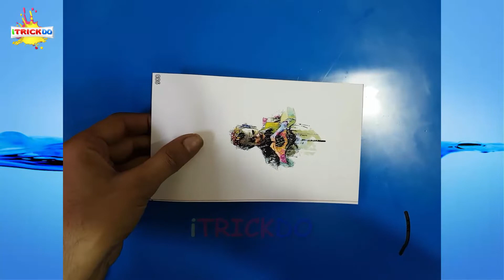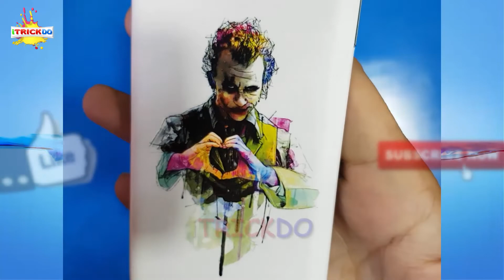OnePlus 9R 5G Backside Sticker Pasting Color Lake Blue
Mobile Model - OnePlus 9R 5G

Color - Lake Blue

Mobile Backside Sticker Pasting

Youtube Music Track - Beyond - TrackTribe